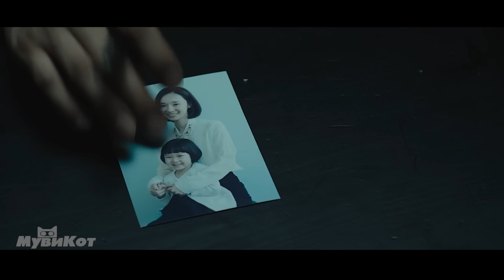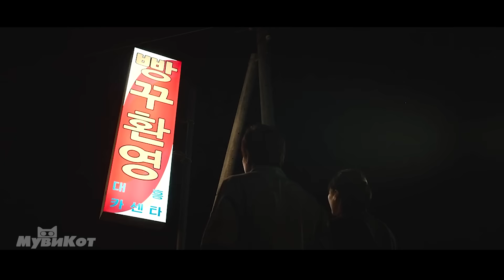Эта семья стала богатой, после того как забили гвозди в землю рядом со своей автомастерской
Семейная пара взяла ведро гвоздей и превратила их в большие деньги…